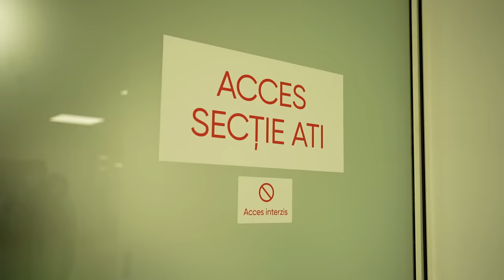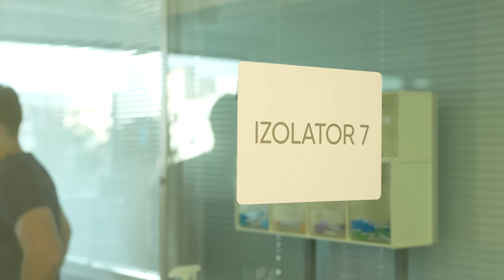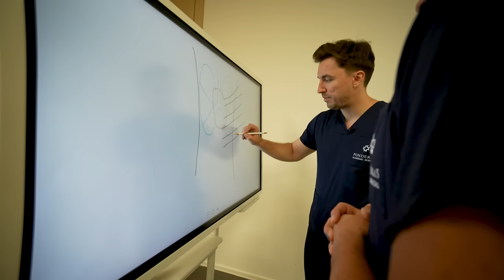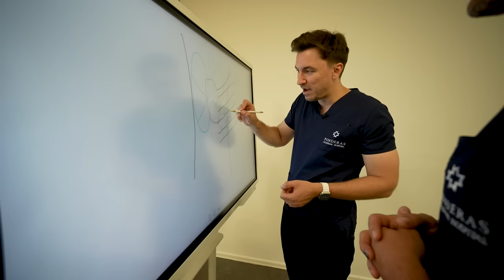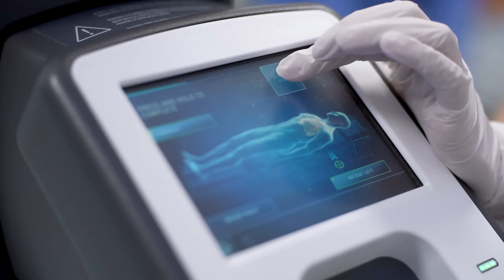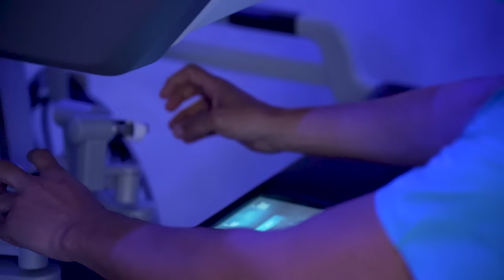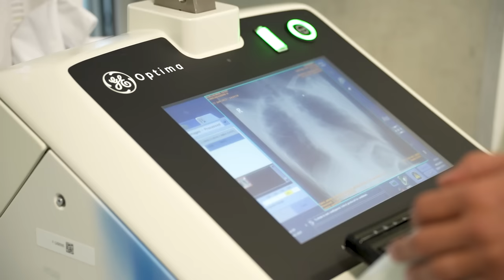Anatomia Zilei unui Chirurg - cu Dr.Felix Dobritoiu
O zi din viata unui chirurg - de la vestiar pana in sala de operatie si inapoi la vestiar - cu Dr. Felix Dobritoiu - material sprijinit de Ponderas Academic Hospital.